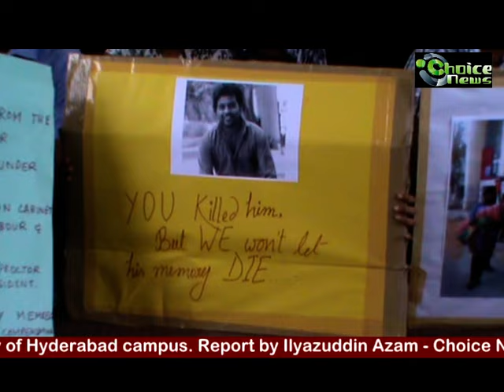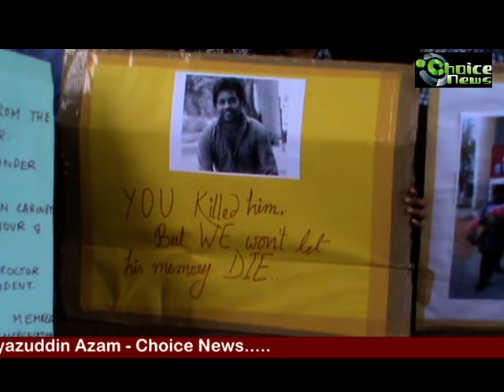Protest in University of Hyderabad | Dalit Student's Suicide | Choice News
Report by Ilyazuddin Azam - Choice News